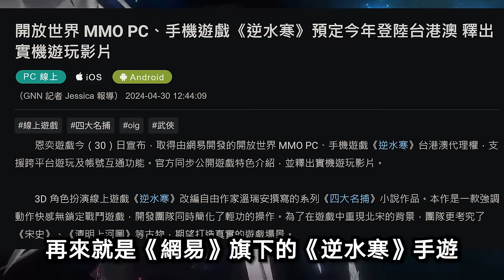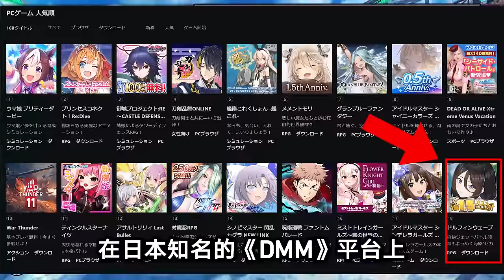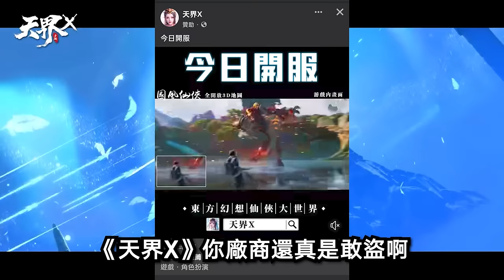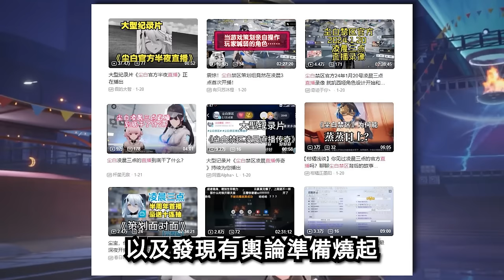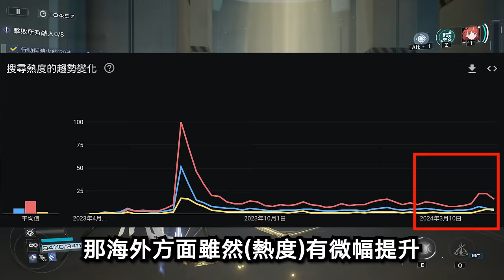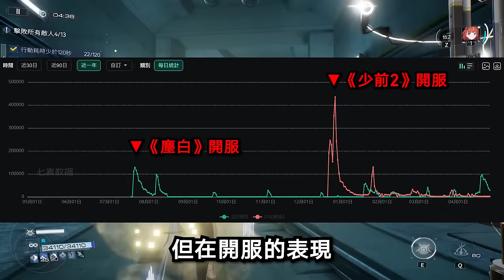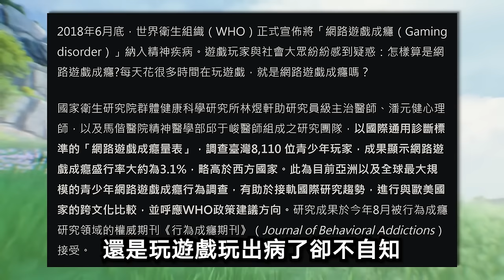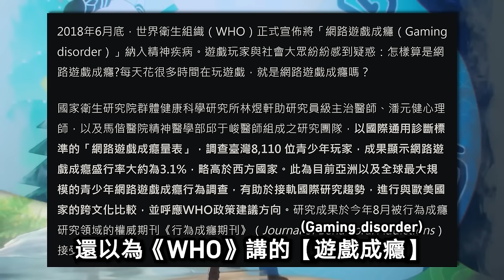【２２】《代號雜談：新遊資訊 &讓業配再次偉大&塵白禁區口碑翻盤?》遊戲就只是為了遊戲，僅此而已！